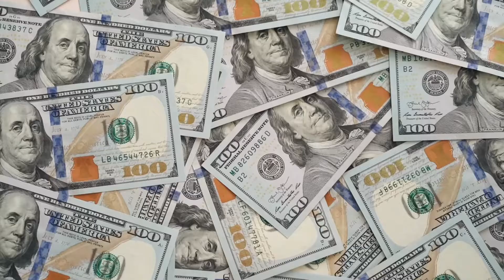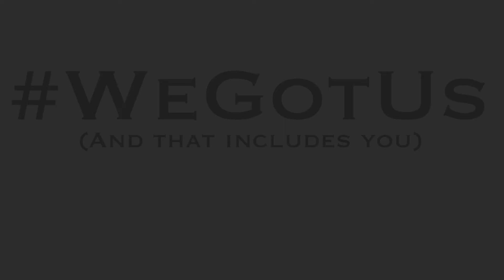The Luv Parlor Podcast…Tuesdays 8pm CST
It’s time…everybody has been asking…”When y’all launching the Luv Parlor?” Welp…We kicking off this Tuesday October 4, 2022 …myself and the always beautiful BossCat QueenDiamond will be talking Relationships…Building Businesses…Mental/Physical Health & Wellness…Music…and more!

Guests…giveaways…competitions…on location broadcasts…group outings and so many other things are in store…and the conversations will be authentic…raw…and real!! We are in the business of helping other couples build on all levels!

This week’s topic…”Triggers”…in all relationships there comes a time when something can cause an emotional reaction from what it reminds you of from your past experiences…

This is gonna be good!
Make sure you follow The Luv Parlor on all platforms…

WE WILL BE GOING LIVE ON FB AND YOUTUBE FROM THE LUV PARLOR!!!

Special thanks to our content contributors:
Olia danilevich
WeStarMoney
Riki Risnandar
Taryn Elliott